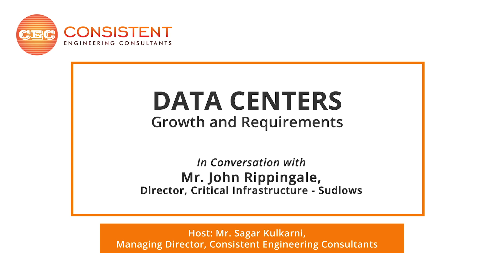In Conversation With John Rippingale, Part 1: Data Centers- Growth and Requirements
With the world moving to different digital platforms for more and more activities, Data Centers have become a huge requirement in almost every sector. Data Centers are designed keeping in mind a number of parameters, based on the storage, power and geographical requirements. Recently, we have associated with Sudlows to design data centers, especially in the rapidly-growing Indian market.

In this brief conversation with Mr. John Rippingale, Director- Critical Infrastructure, we talk about the data center requirements in different parts of the world, the challenges we might face in a country like India, the growth in demand due to the pandemic as well as the scope for sustainability in the sector.